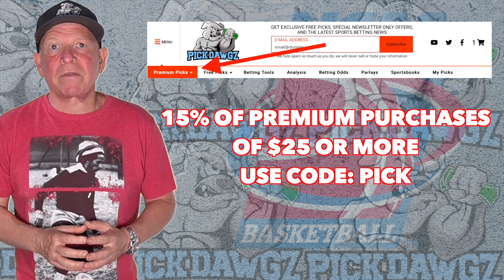UT Martin vs McNeese State 11/28/22 College Basketball Free Pick CBB Betting Tips | NCAAB Picks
The McNeese State Cowboys take on the UT Martin Skyhawks in Monday College Basketball Action. Get Mitch's College Basketball Pick and Prediction for this game.